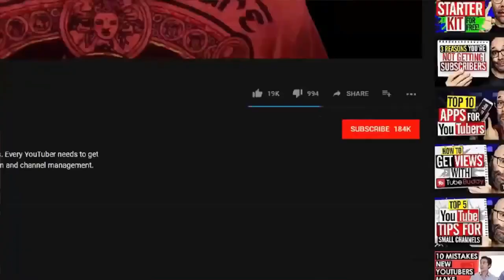Woman Spots Something On Side Of Road, Then Her Heart Drops When She Looks Inside